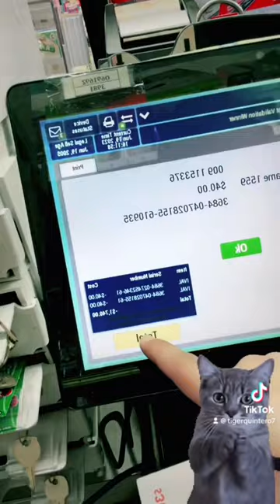Ah Perro Quiero mas Tiger paquetes 📦